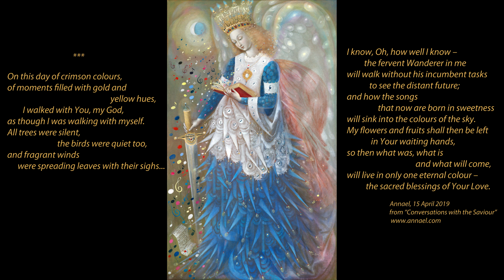Guillaume Dufay, O gemma, lux et speculum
Guillaume Dufay: O gemma, lux et speculum (isorhythmic motet for 4 voices )
Huelgas-Ensemble, dir. Paul Van Nevel

Painting by Annael "Octava Spera II" (2011),  152.5 x 91.5 cm

Created after Guillaume Dufay's Isorhythmic motets, transcr. Paul Van Nevel. Performed by Huelgas-Ensemble, dir. Paul Van Nevel.

Triplum:
O gemma, lux et speculum
Totum perlustrans saeculum,
Vas almum Italiae.
Modo praesens oraculum
Tuum trahat spectaculum
Nostrum in levamine !
Sponte reliquens Graeciam
Duceris in Apuliam
Barinam gubernando.
Ab hostes tuens patriam
Coelestem tu per gloriam
inhabitas laetando.
Pro expulsis languoribus
Fugatisque daemonibus
Populis en jubilat.
Exhaltis clamoribus
Manat liquor marmoribus:
Liniti gradiuntur,
Priscis dantur fervoribus
qui carebant jam notibus,
Salutem sortiuntur.

Motetus:
Sacer pastor Barensium,
Regule pontificium,
Nicolae praesul, audi
Has voces supplicantium
Conferendo praesidium,
Ut hiscant tuae laudi !
Abstulisti opprobia,
Talenti fulvi gratia,
Tunc duplam reddidisti.
Et Deo caeli serviens
Et populo subveniens
Cereres imparisti.
In marisque naufragio
Plebes in te devotio
Succrescit et collata
Habet vires oratio
Ac per te fraudis actio
Discedit in se data.

Tenor:
Beatus Nicolaus adhuc
(text taken from Musica Enchiriadis' channel)